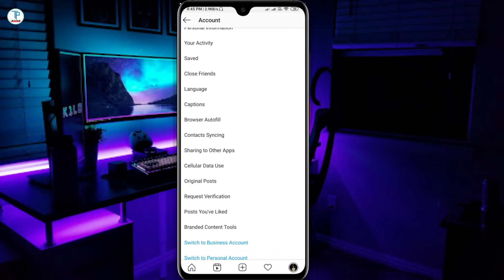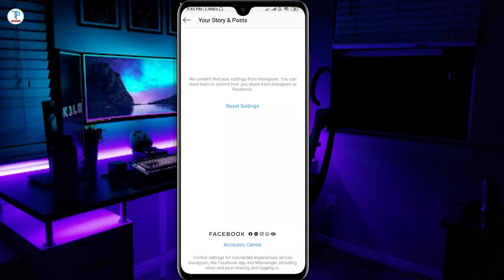How To Disconnect Your Facebook Account From Instagram | How To Unlink Facebook From Instagram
My Tripod
Vloging Tripod
Green Screen

1.how to disconnect your instagram account from facebook
2.how to unlink facebook from instagram
3.instagram
4.unlink facebook from instagram
5.how to disconnet facebook from instagram
6.how to disconnect instagram account
7.how to unlink instagram from facebook
8.unlink instagram account from facebook
9.how to unlink instagram from facebook
10.instagram facebook connect remove
11.unlink instagram from facebook
12.tech pritam